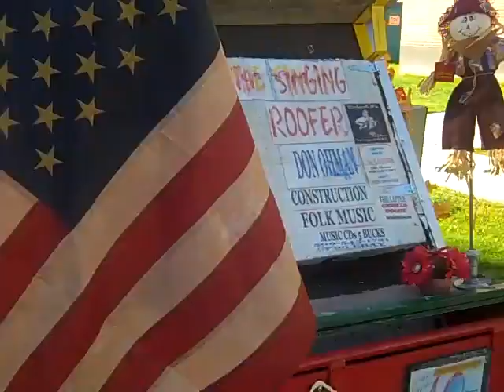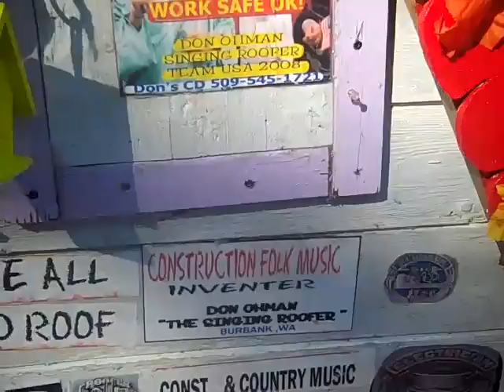ROOFER DON OHMAN SHEET METAL SONG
The SINGING ROOFER DON OHMAN ready for the Parade in LEAVENSWORTH,WA.with his thankyou"AMERICAN CONST WOOKERS" FLOAT